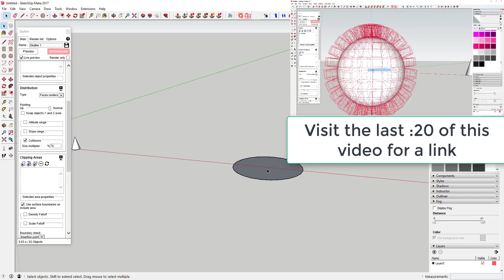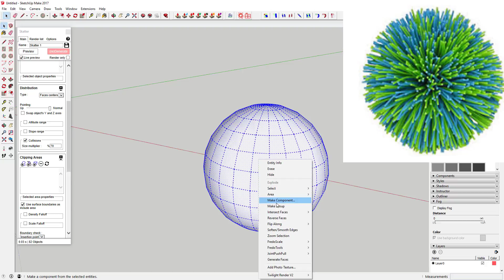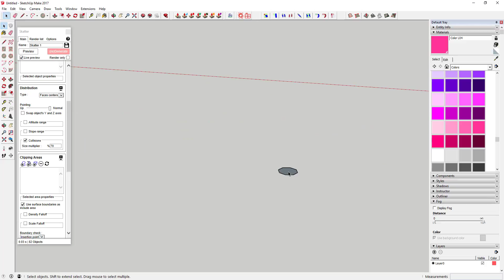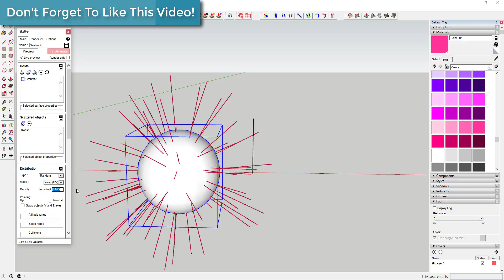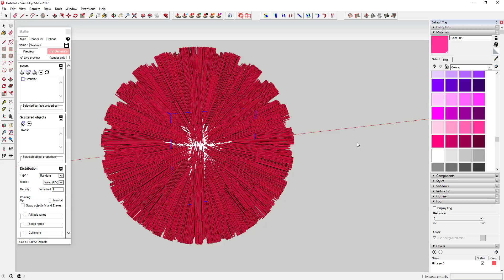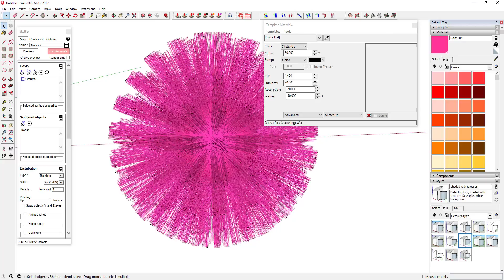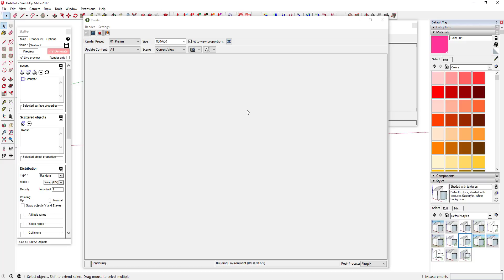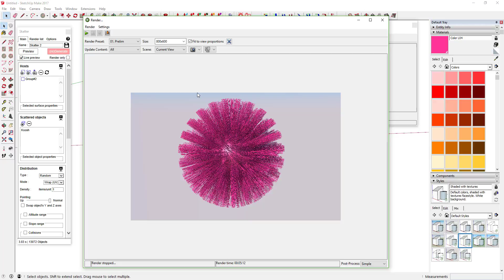Modeling a Koosh Ball in SketchUp with Skatter - SketchUp Quick Modeling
This SketchUp Quick tutorial will teach you to use the extension "Skatter" to model a koosh ball toy.